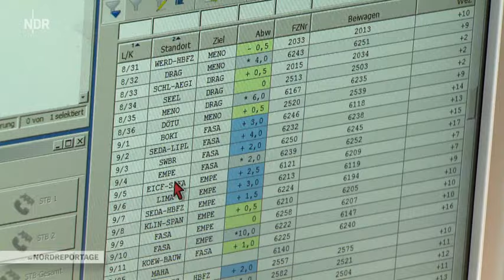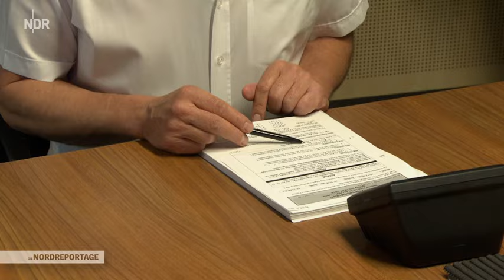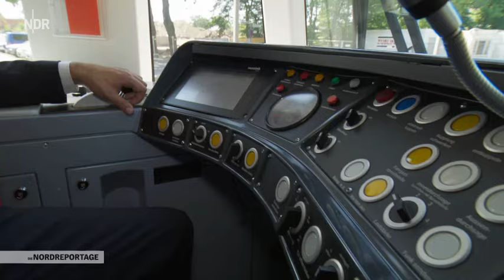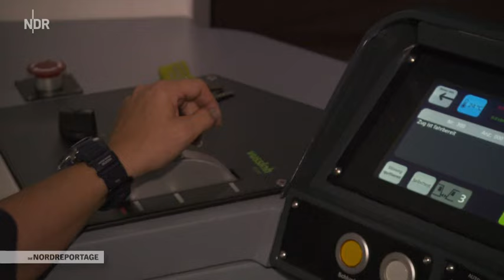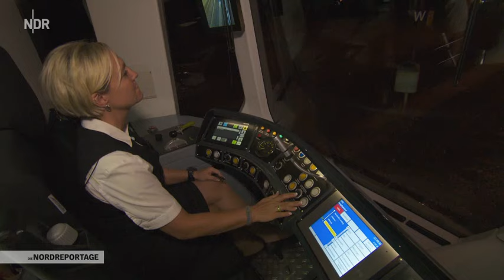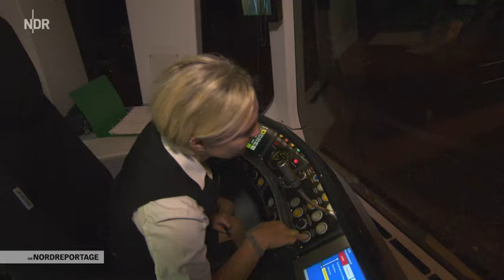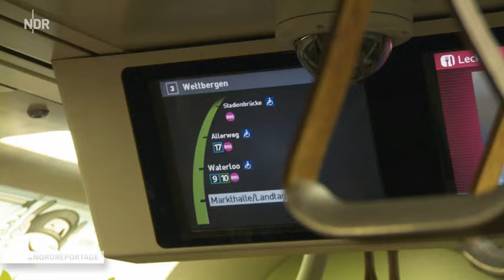Ansturm auf die Stadtbahn (Die Nordreportage)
Alle Bild- und Tonrechte liegen beim ! NDR !